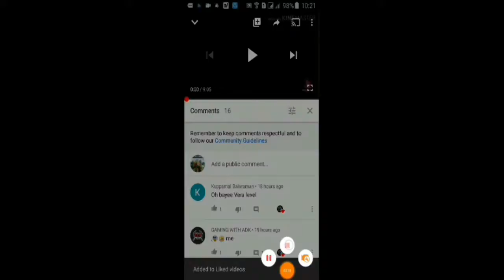Some one prank me / Clash Squad ranked / Free Fire tips and tricks / MSB Gamers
MSB Gamers

Best gun in Game
Gun free fire,
Gameplay live
Free fire best,
Settings garena,
Free fire best player
Free fire trick shotsbest,
Gun location,